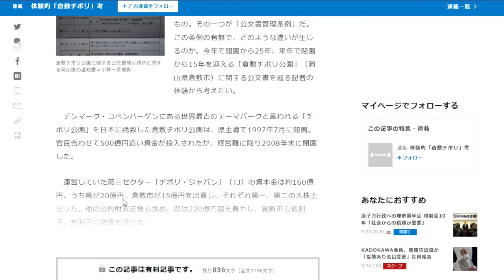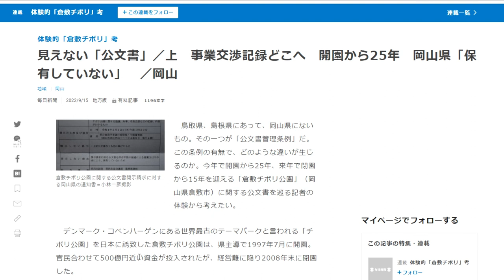【隠居TV】倉敷チボリ公園破綻の理由「公文書管理条例」